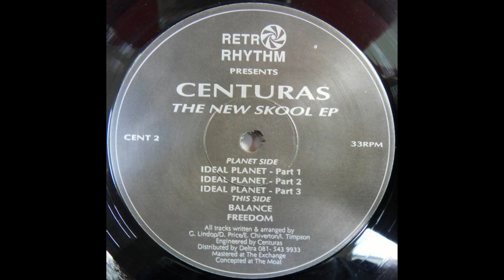Balance - by Centuras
This is track 1 side 2 of the New Skool EP. Darren Price/Gary Lindop/Eric Chiverton/Ian Timpson. This was Ian's last involvement with Centuras.